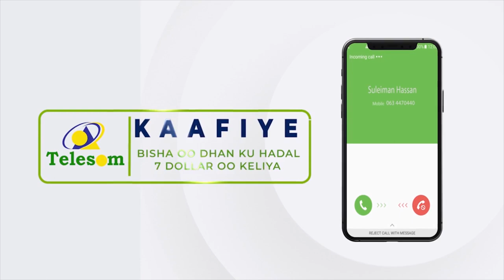Xildhibaan Cabdikariim Aadam oo ka hadlay ansixinta xeerka ilaalinta Caruurta.